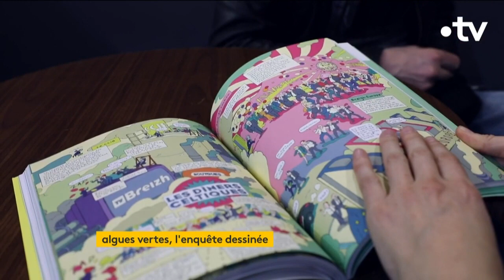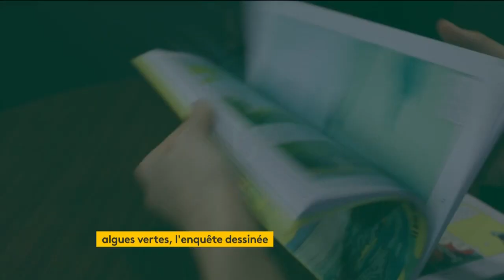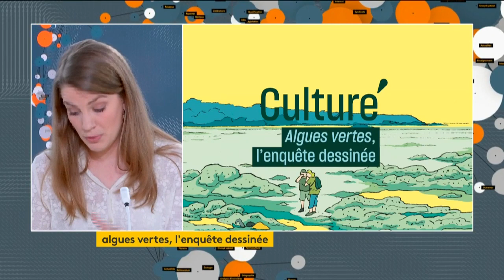Algues vertes, l'enquête dessinée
Alors que depuis la fin des années 1980, pas moins de trois personnes et une quarantaine d'animaux y ont succombé, une bande-dessinée se penche sur la pollution aux algues vertes des plages bretonnes.